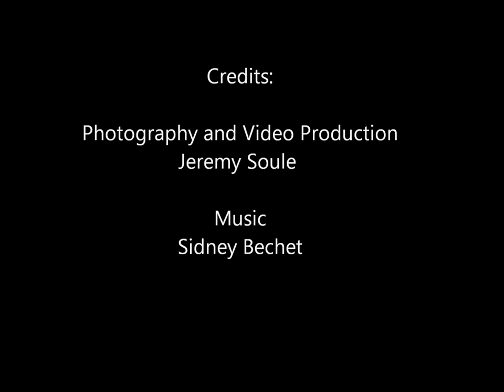Clarinet Restoration Video for The Vintage Clarinet Doctor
- A slideshow of Before and After pictures of restoration work on antique and vintage clarinets and saxophones, performed by The Vintage Clarinet Doctor at his shop in Winston Salem NC.